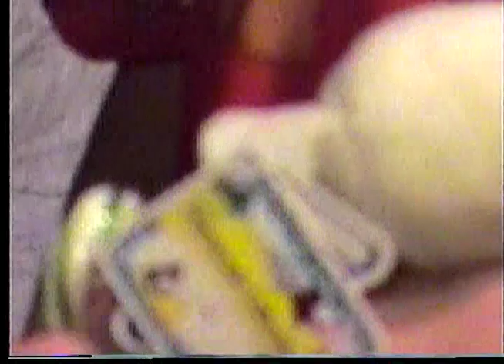Lauren Christmas event, dancing, Dan and Mike varsity hockey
Lauren Dan and Mike and friends